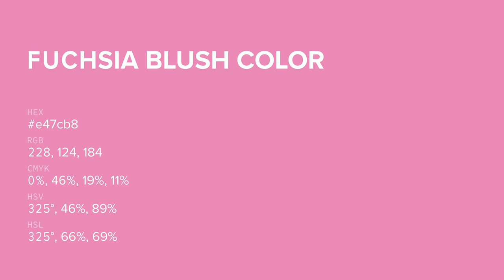Fuchsia Blush color e47cb8 hex color - Violet color - Cool color e47cb8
What color is Fuchsia Blush ? e47cb8 hex color - Violet color - Cool color e47cb8

Hex e47cb8 Color Code is also known as Fuchsia Blush color.

Hex e47cb8 Color code in RGB color code model is created after adding 89.41% red color, 48.63% green color and 72.16% blue color.
Hex e47cb8 Color code in CMYK color (process color) code model is generated after subtraction of 0% cyan, 45% magenta, 19% yellow and 10% black.